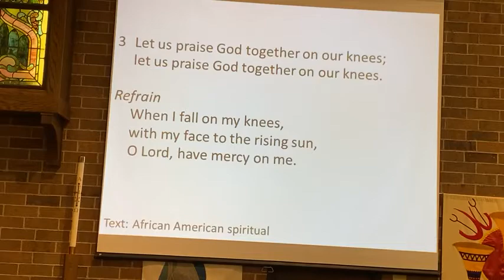Worship Service: July 11th, 2021 (Year B: 7th Sunday after Pentecost)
From sundaysandseasons.com.
ONE LICENSE Reprint and Podcast A:703745.